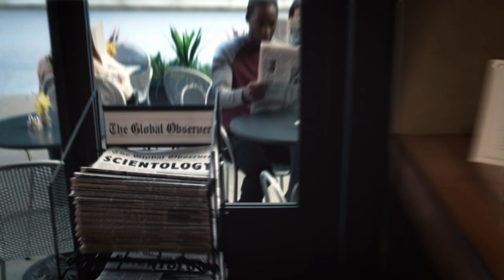L. Ron Hubbard Library Presents: Philosophy, Beliefs & Practices of Scientology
or stream on AppleTV, Roku, fireTV, IOS & Android, or watch the broadcast on DIRECTV CHANNEL 320.

This series presents the religion’s Founder to the world. Scientology remains the only major religion with the voice of its Founder intact, recorded in public lectures delivered over the course of a quarter-century. This series chronicles the life of L. Ron Hubbard through autobiographical vignettes in his own words and in his own voice.